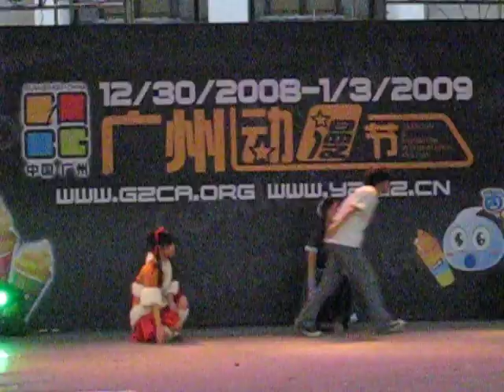GZCADANZ @ Crossovershow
廣州國際動漫展
奔走作品,必屬佳品!!!